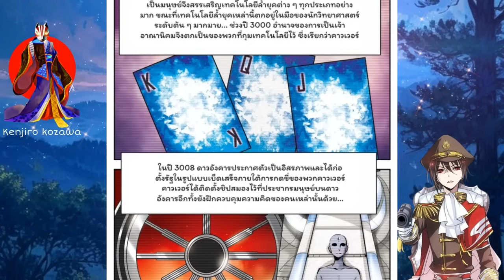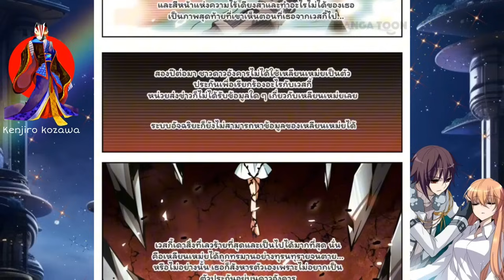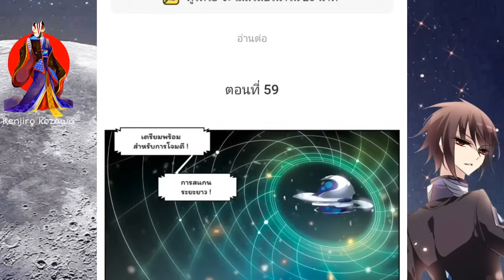[ตอนที่1-60]ลุ้นรักข้ามมิติปีค.ศ.3000